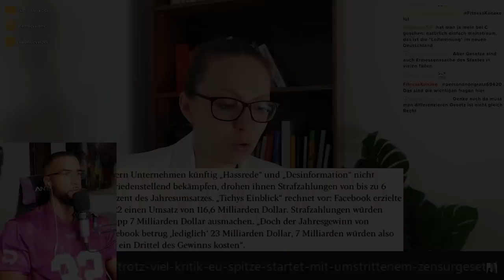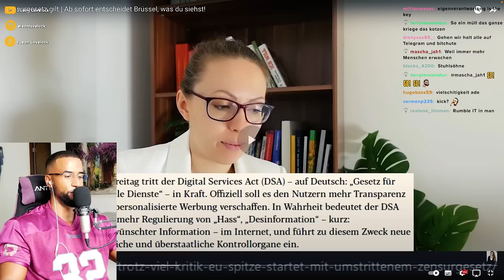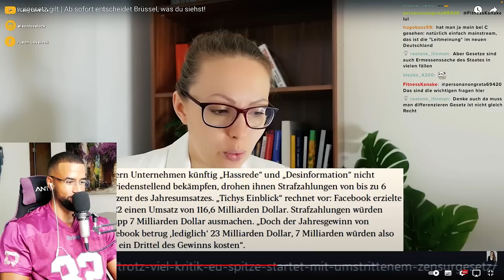KEINE FREIE MEINUNG MEHR! EU ZENSURGESETZ IST IN KRAFT 🇪🇺😱 [DOKU] REACTION - Leon Lovelock